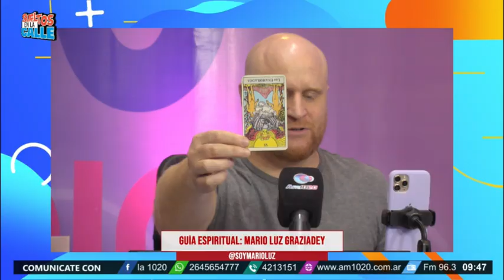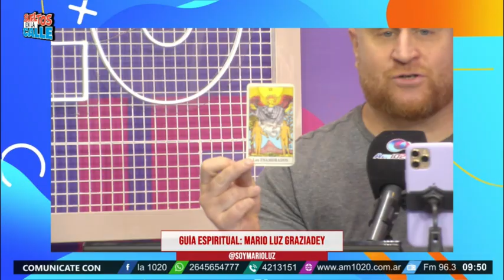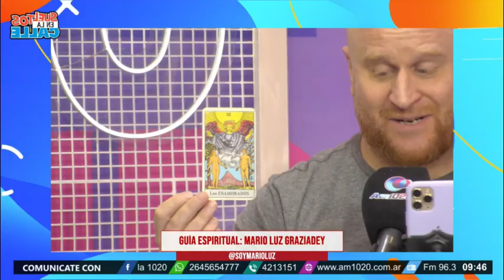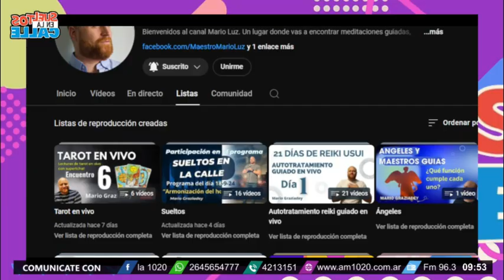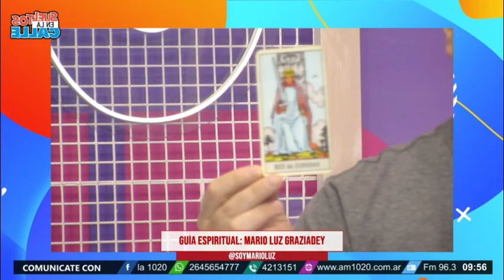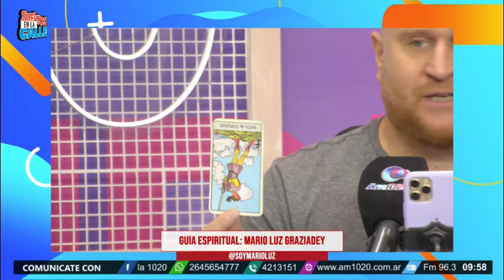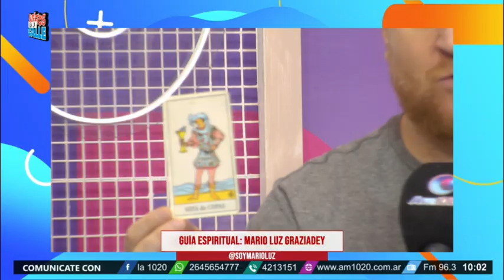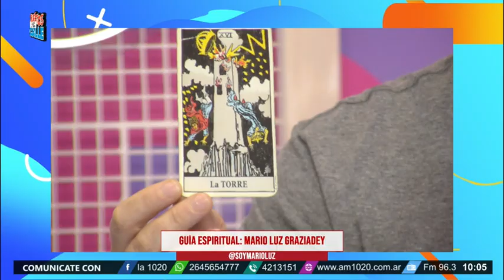Participación en el programa "Sueltos en la calle" - del día 30 - 10 - 2024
Participación en el programa
"Sueltos en la calle"
Tema del programa: Saco cartas en vivo
Programa que sale al aire en vivo los días miercoles19hs por el canal
AM 1020 de TDA en la provincia de San Juan. Argentina

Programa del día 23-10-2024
Medios de contacto oficiales
Para consultas personales, adquirir certificados o cursos

Si deseas colaborar donando al canal podes hacerlo desde el alias de Mercado Pago
👉 MP.Maestro.Mario

O a través de estos links
Argentina:
Link Mercado Pago

Que todos vuelva multiplicado para vos y tu familia 😊🙏😇